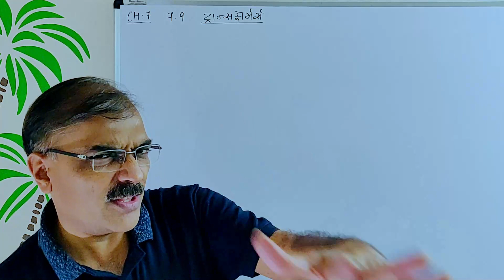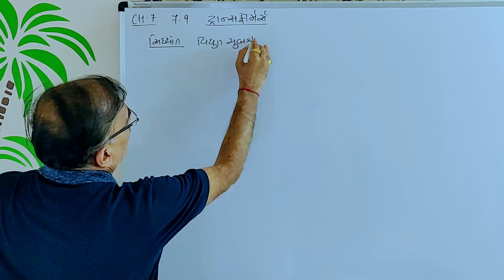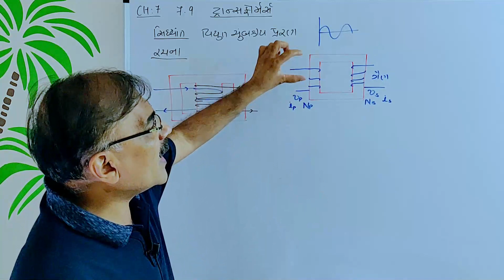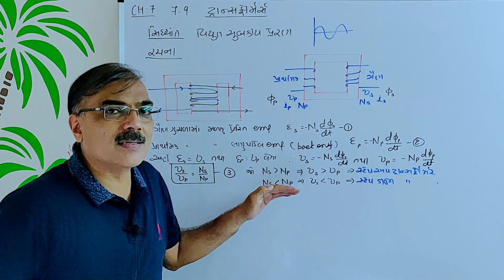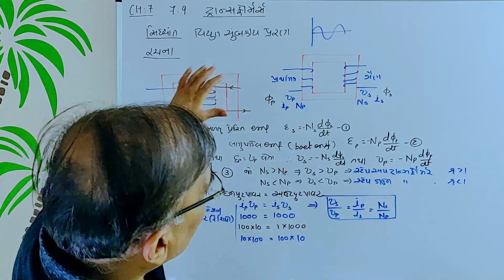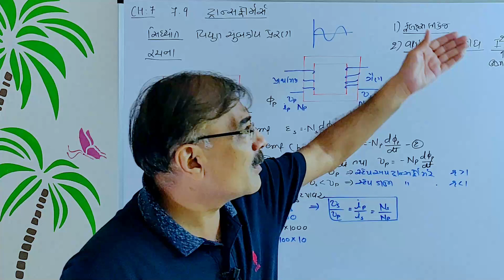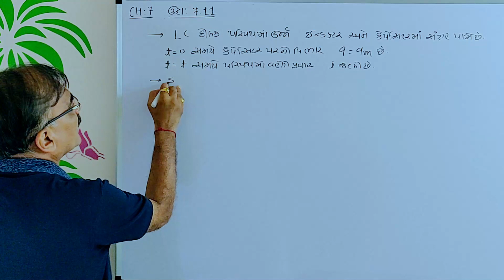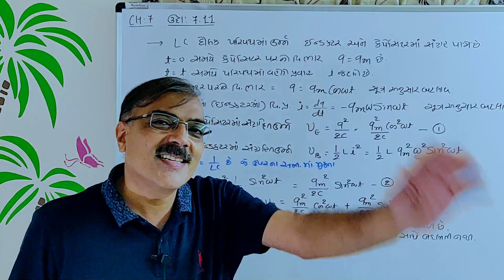12TH PHYSIS || CHAPTER 7 || TRANSFORMER || GUJARATI MEDIUM